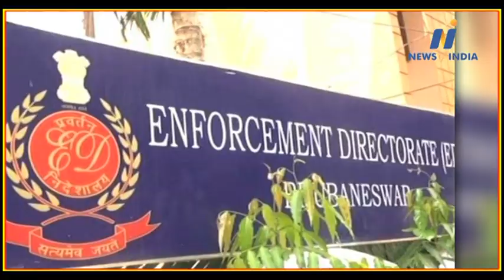ED raids on many locations of Sanjay Bhandari Robert Vadra suspected of taking bribe